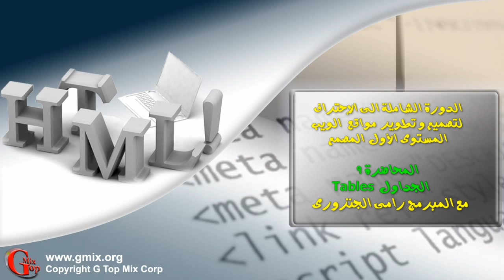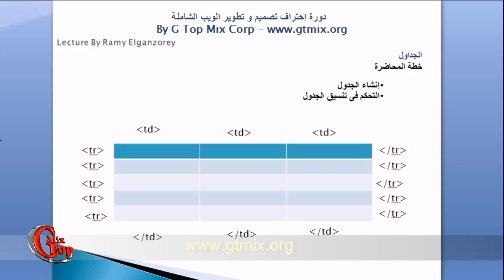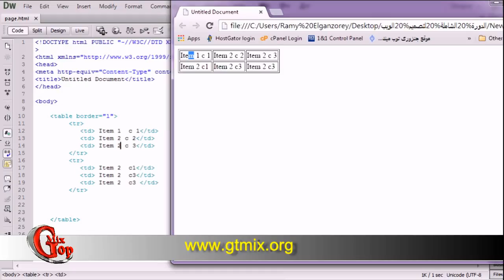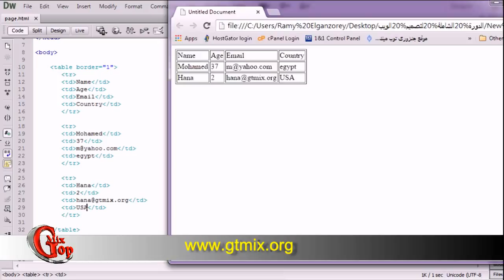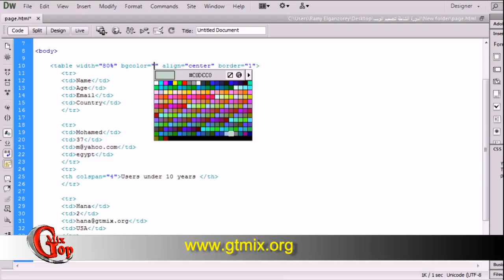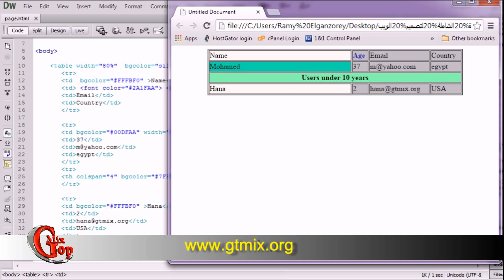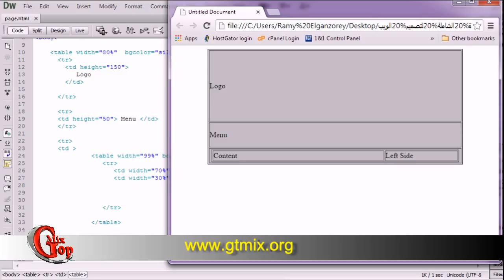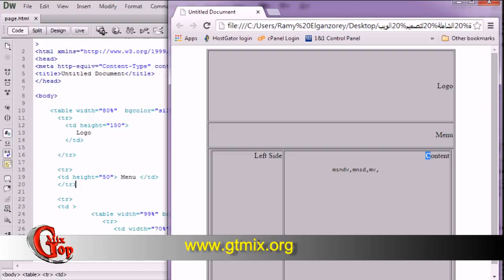الجداول في html - د 9 - دورة تعلم تصميم مواقع الانترنت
في هذا الدرس ستتعرف على الجداول في html  في دورة تعلم تصميم مواقع الانترنت الشاملة للمبتدئين من الصفر إلى الإحتراف, هذا الكورس الشامل لأهم لغات الويب html - css - javascript - php & mysql.
هذا الكوس يأخذك من الصفر الى الإحتراف في ساعات قليلة بأسلوب مبسط يناسب مستواك مهما كان.
ستتعلم كيفية تصميم المواقع html و css و برمجة المواقع javascript و php & mysql

قام بإعداد هذا الكورس و شرحة مطور الويب رامي الجنزوري

مصمم المواقع محتاج يتعلم ايه؟
دورة تصميم المواقع - كورس كامل من البداية للأحتراف للمبتدئين
كورس تصميم المواقع الشامل